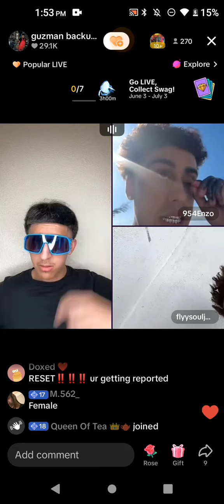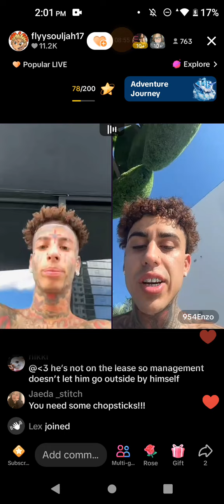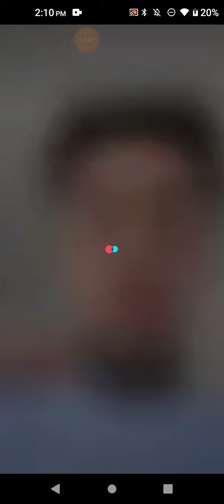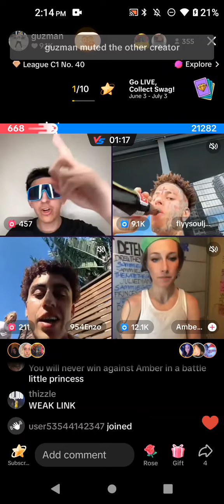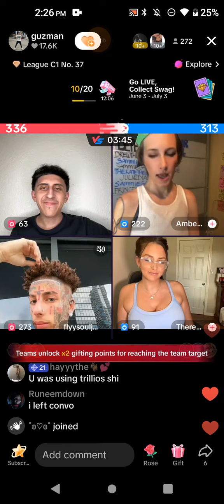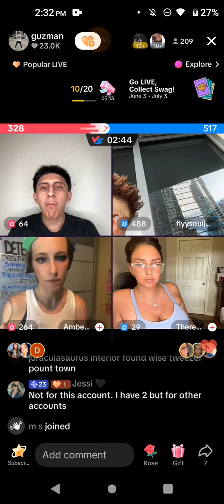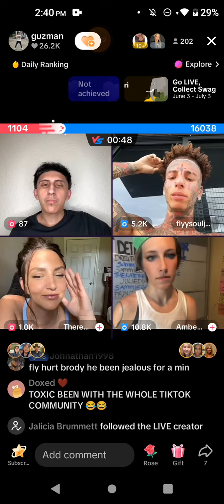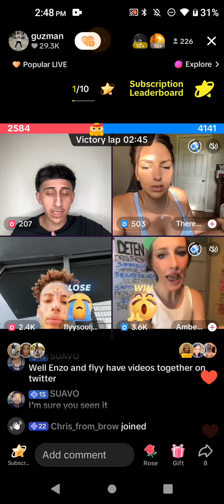Flyy Enzo & Guzman June 6, 2024